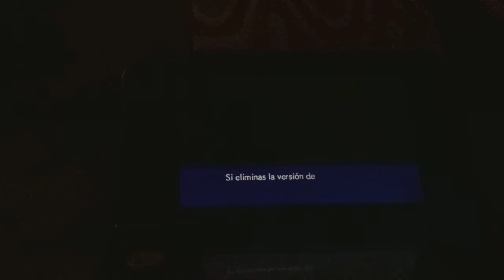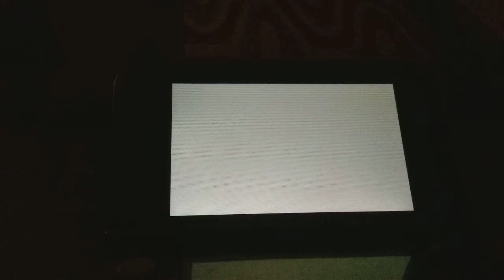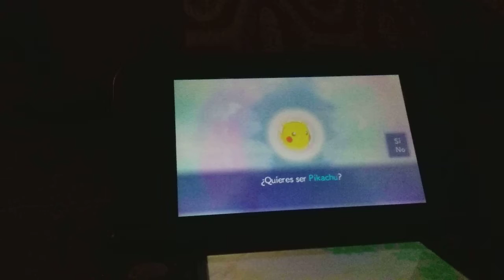pokemon mundo misterioso 1#